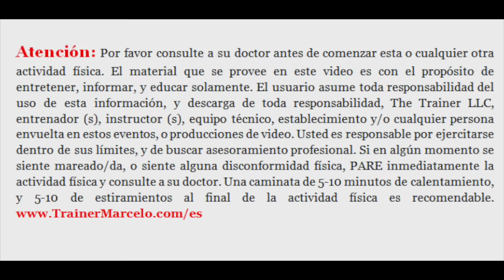S.A.TV #183: Se Queman Mas Calorias En Ayunas? Trainer Marcelo Vazquez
Toma control de tu salud, baja de peso rápidamente e incrementa tu rendimiento físico @